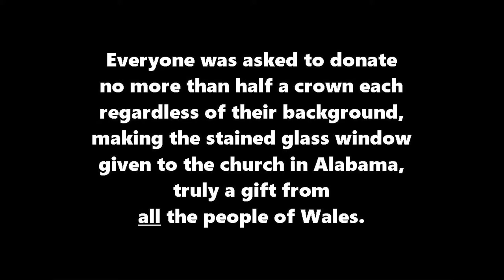`The Wales window of Alabama` gouache painting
The Wales window of Alabama is a stained glass window that was made by John Petts in 1963, and gifted to the 16th Street Baptist Church in Alabama. Everyone the length and breadth of Wales was asked to give no more than half a crown each, whether rich or poor, making it truly a gift from ALL the people of Wales. Over fifty years later I wanted to make a painting retelling the story, and I chose to depict the whole painting as if it were itself a stained glass window.